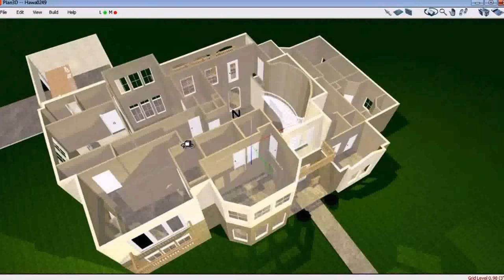2 Story House Floor Plans 3d (see description)